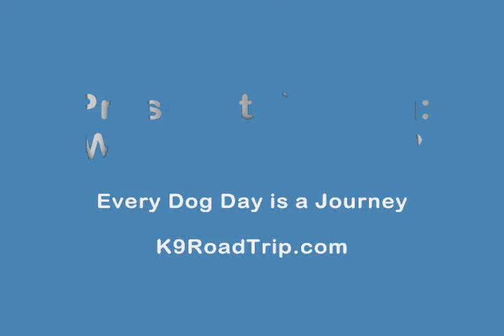What's a Cicada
Prospect the Dog makes friends with a cicada.  He wasn't too sure about the buzzing critter but still wanted to play.